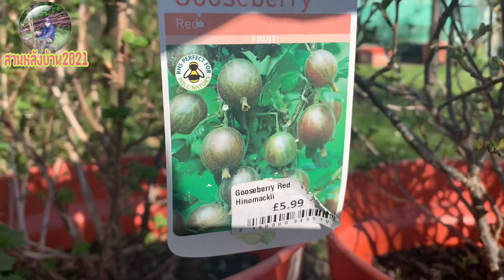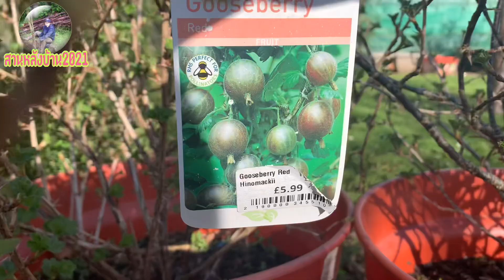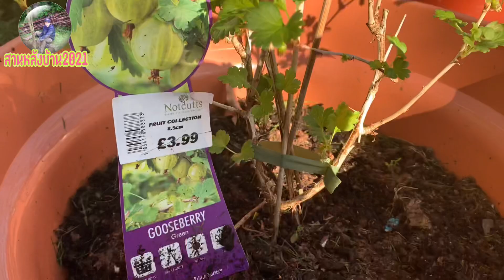กู๊ดเบอรี่ในสวน#สวนหลังบ้าน2021Easylifebyjoon#ผลไม้อังกฤษ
ขอบคุณทุกท่านท่ีติดตามคะ🙏🏻♥️